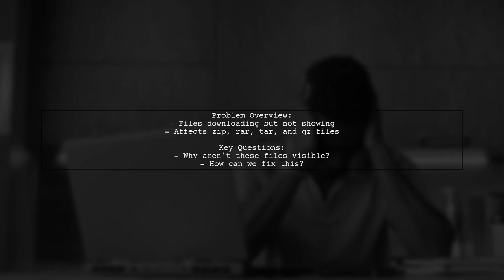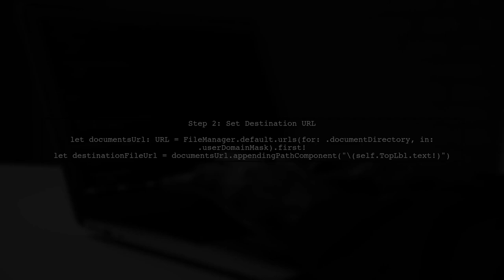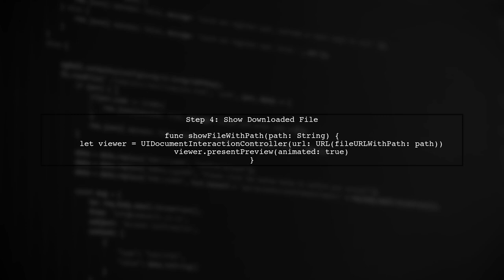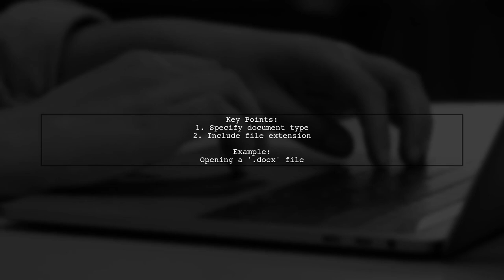How to Download and Open Files in iOS Swift Using URL: A Step-by-Step Guide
In this video, we’ll explore the essential process of downloading and opening files in iOS using Swift and URL. Whether you're a beginner or looking to enhance your app's functionality, this step-by-step guide will walk you through the entire process, from setting up your project to handling file downloads seamlessly. Join us as we unlock the power of URL handling in your iOS applications!

Today's Topic: How to Download and Open Files in iOS Swift Using URL: A Step-by-Step Guide

Related to: downloadfilesiosswift, openfilesiosswift, urlfiledownloadios, swiftprogrammingtutorial, iosdevelopmentguide, step-by-stepiostutorial,